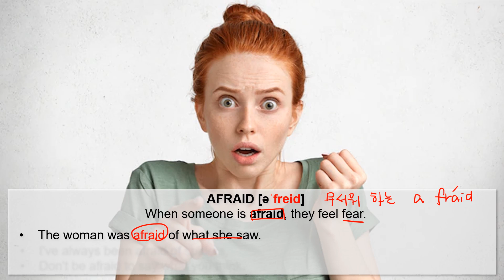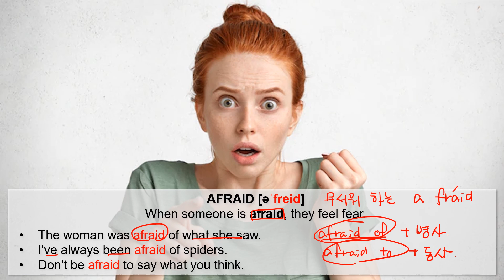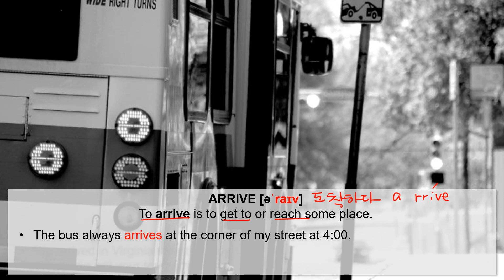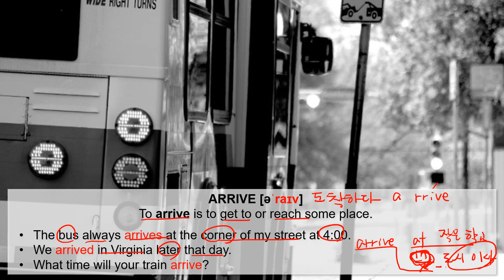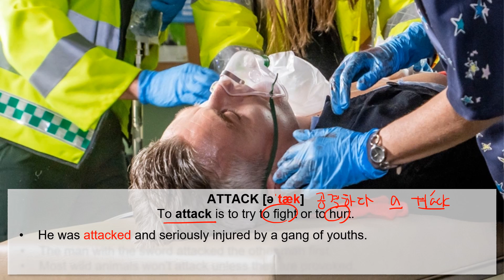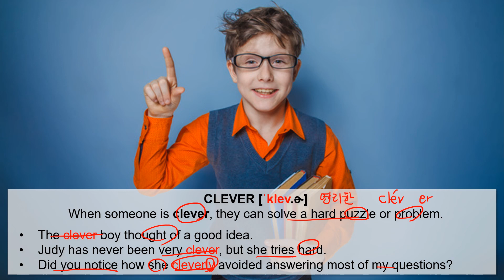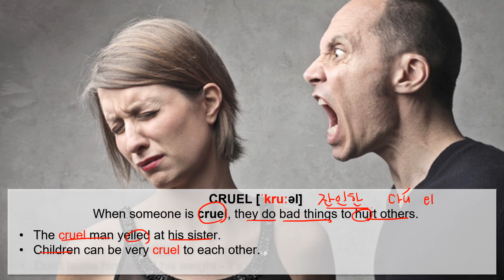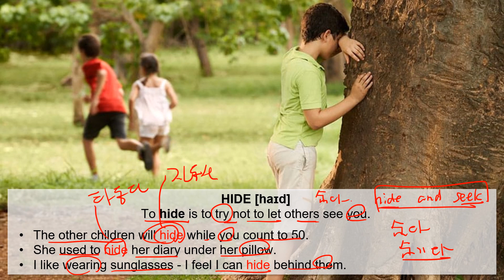600 단어와 예문 레벨 1-1